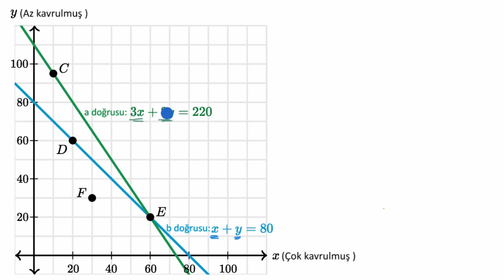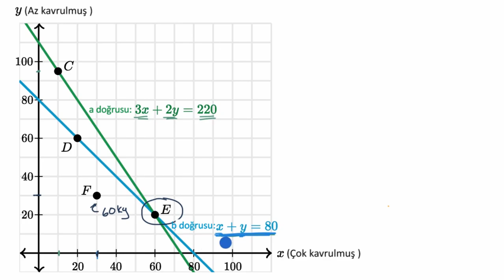Sistem Grafikleri Üzerindeki Noktaları Yorumlama (Matematik) (Cebir I)